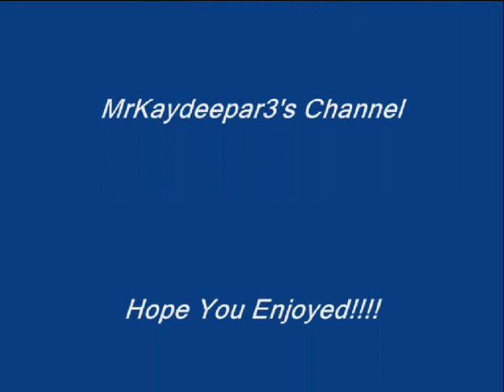The Christmas Song-John Edwards